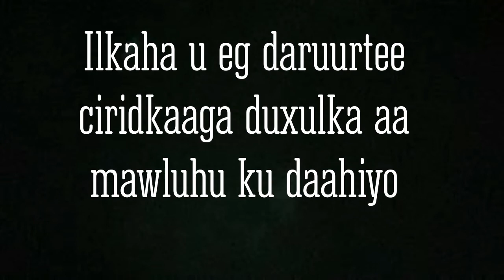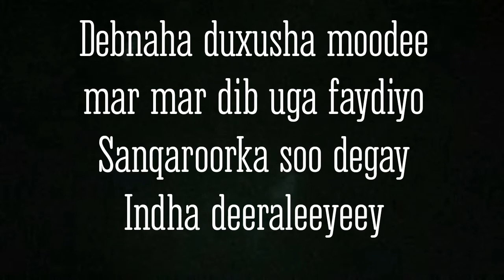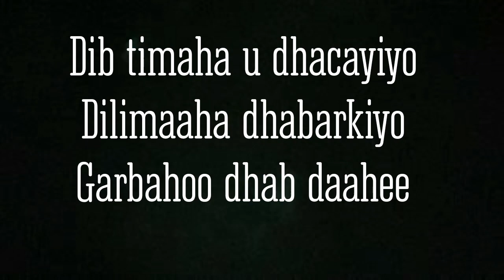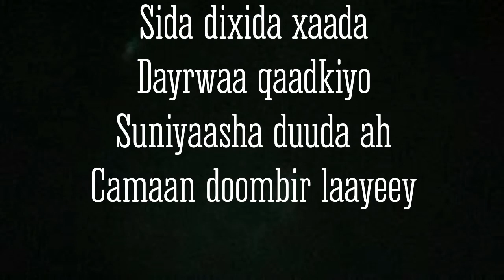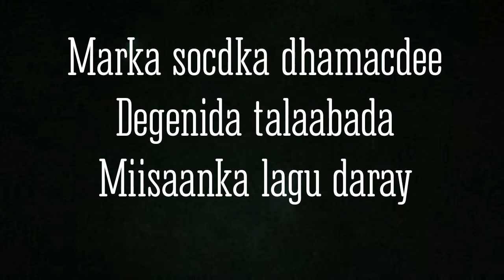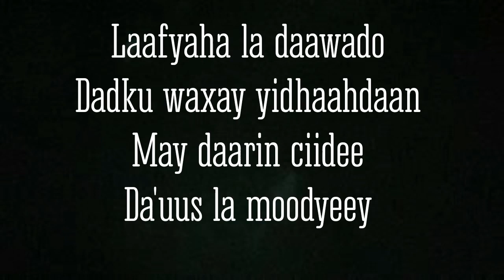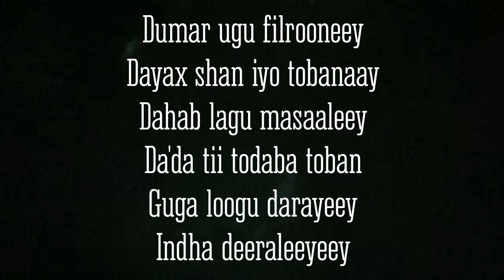Heesta indha deeraley codkii yuusuf xuseen tarabi